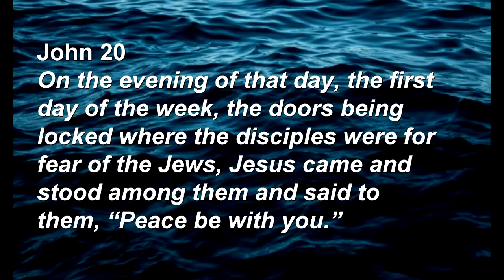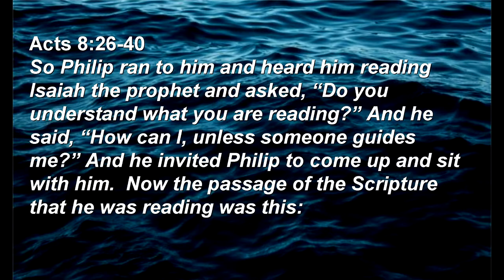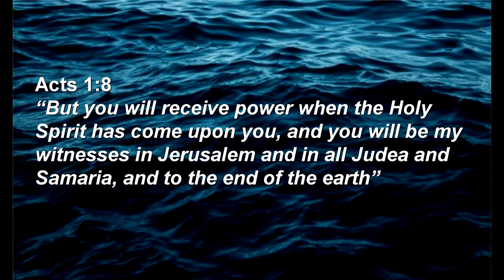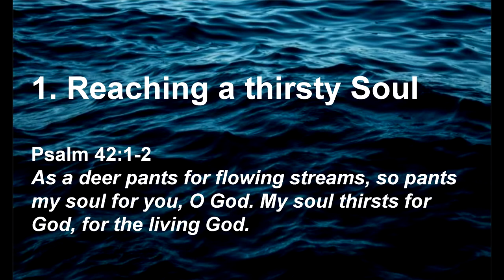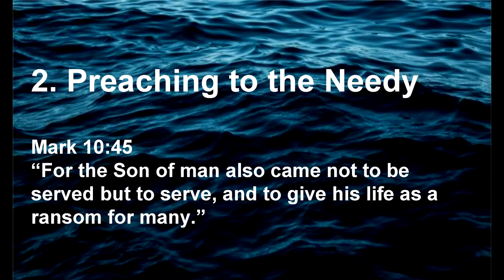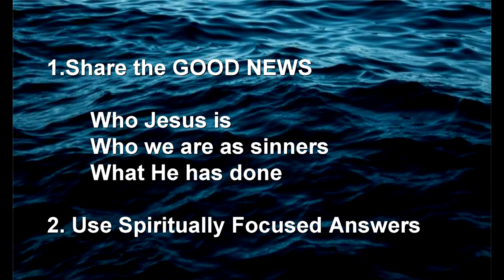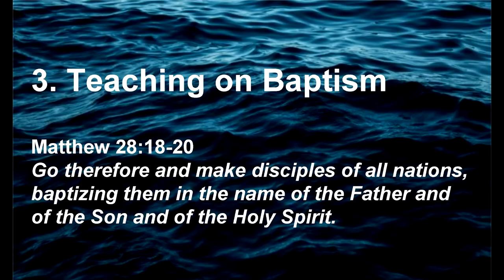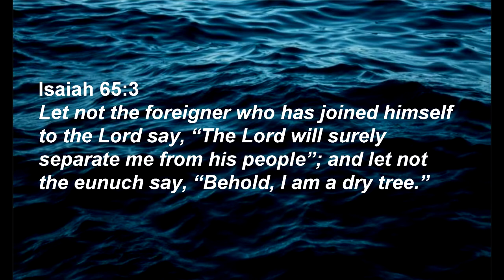Baptism: Philip and the Ethiopian